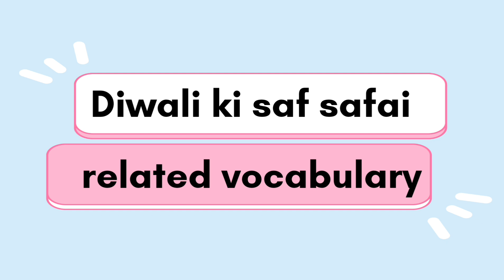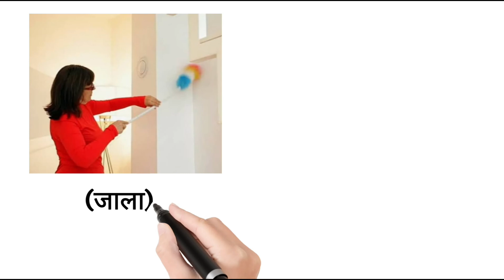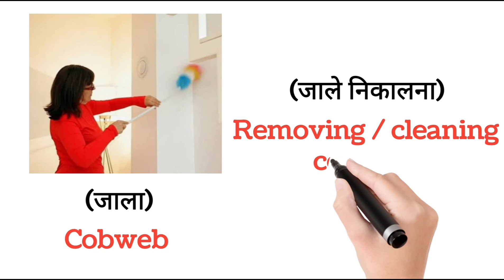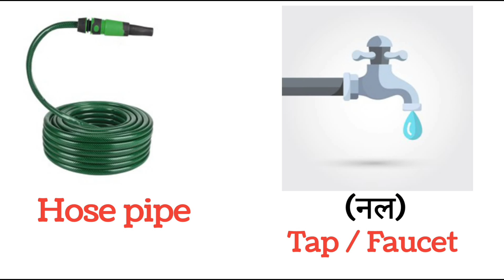दिवाली सफाई🧹Related vocabulary//साफ सफाई से जुड़े English words//Cleaning Tools name in English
Cleaning tools in English and Hindi
saaf Safai se Judi chijon ke naam English aur Hindi
Diwali Ki Safai se Jude English words